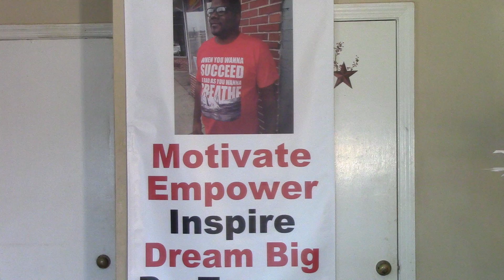Be Unstoppable (Awesome Motivational Video) Dr Campbell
If you want to Book Dr. Campbell to speak at your next Big Event, Sports Team, Corporation, Conference, University/College, Nonprofit, School the please contact at